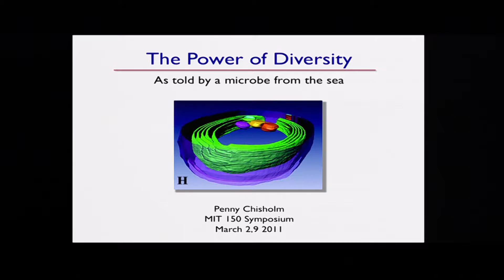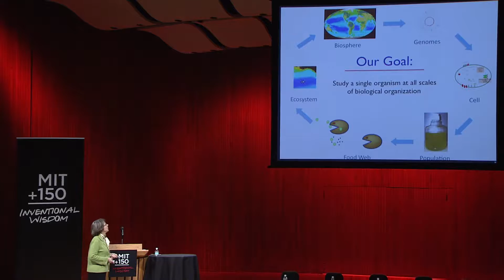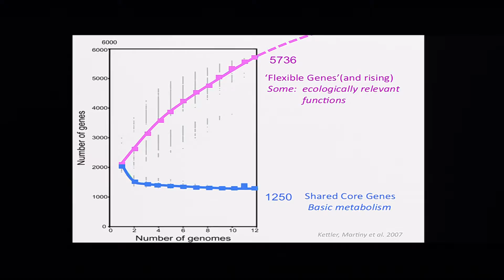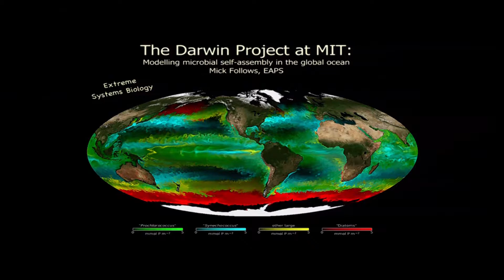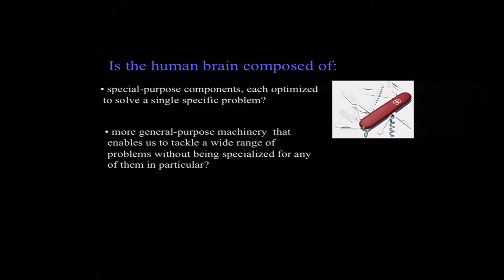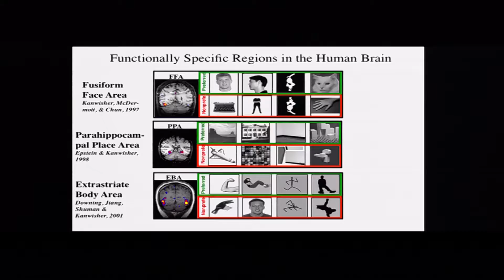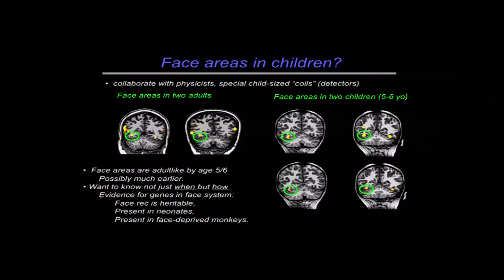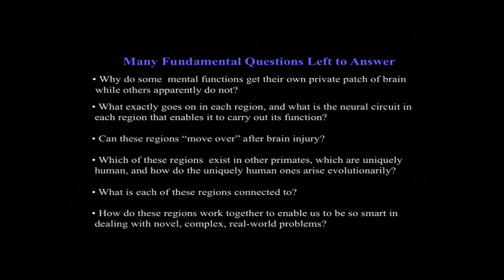Women of MIT: Celebrating Science and Engineering Breakthroughs (Session 4)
Researchers share their work in the fields of science and enginering.

Session Chair: Katrin Wehrheim, Rockwell Internationial Career Development Associate Professor, Department of Mathematics, MIT

Speakers:

Sallie W. Chisholm, Lee and Geraldine Martin Professor of Environmental Studies and Professor of Biology, MIT—"Tiny Cells, Global Impact: Microbes in the Sea"

Nancy Kanwisher '80 PhD '86, Professor of Brain and Cognitive Sciences, MIT—"Functional Specialization in the Human Brain"